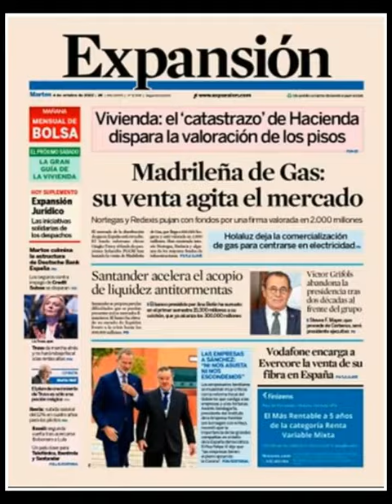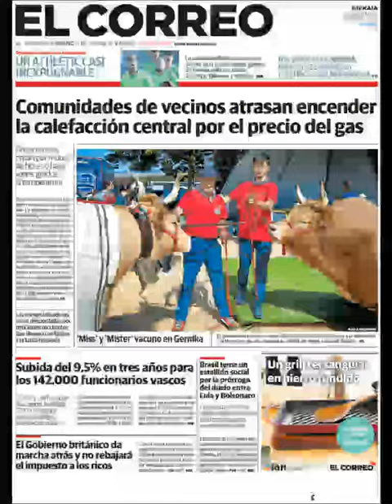Noticias Martes 4 Octubre 2022 Principales Titulares Portada Diarios Periódicos España Spain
Principales Titulares de Noticias en Portadas Diarios Periódicos Españoles del Martes 4 de Octubre de 2022 ¿Que le Parecio este día?